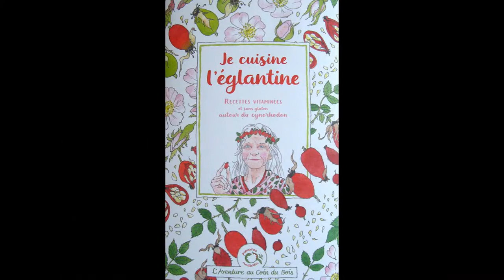Découvrez le cynorhodon "fruit" de l'églantier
Petit fruit d'hiver très connu, Emilie vous invite à le découvrir pour bien l'identifier.
Elle propose des stages et des activités au sein de l'association Unis Vers Nature.

Vous aimez nos vidéos et nos articles? Vous pouvez soutenir notre travail en faisant un don